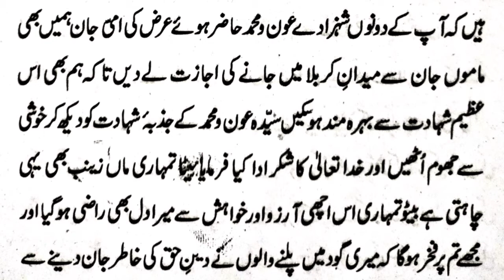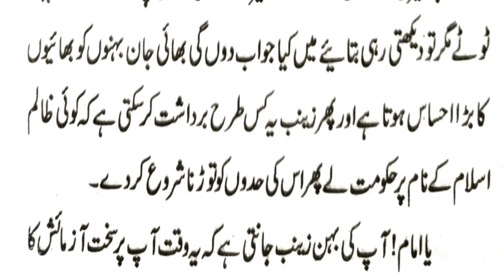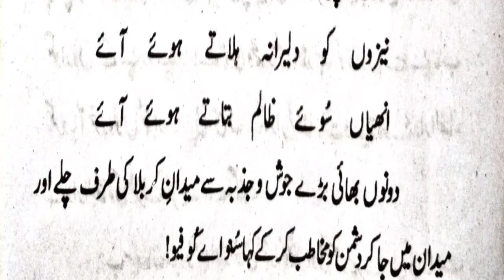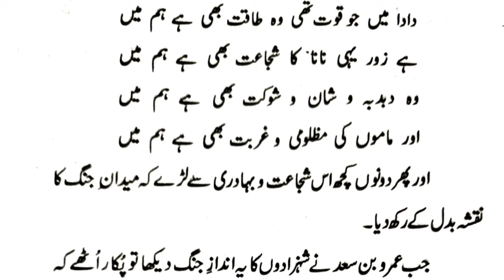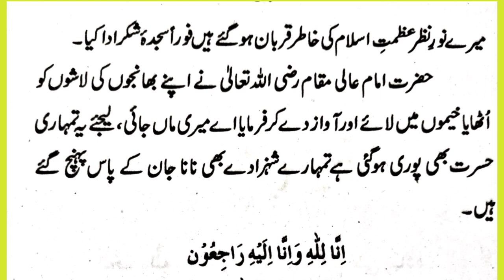شہادت عون و محمد 2021 The martyrdom of Aoun and Muhammad Sahadat Aoun Muhammad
حضرت بی بی زینب رضی اللہ تعالی عنہا جو حضرت امام عالی مقام امام حسین کے مشورہ ہیں ان کے دو بچے جو حضرت جعفر طیار کے پوتے ہیں حضرت عبداللہ کے بیٹے ہیں عون و محمد جنہوں نےاپنی والدہ سے کہا کیا میں جان ہمیں بھی ماموں جان سے اجازت لے کر دیں کہ ہم بھی کربلا کے میدان میں جا کے جام شہادت نوش کریں بچوں کی ماں خوش ہوئی اور جا کے حضرت امام حسین سے اجازت لی کہ بھائی جان مجھے اجازت دے کہ میرے بچے پی نانا کے دین پر قربان ہو جائے

Hazrat Bibi Zainab (RA) who is the advice of Hazrat Imam Aali Maqam Imam Hussain, her two children who are grandsons of Hazrat Jafar Tayyar are the sons of Hazrat Abdullah Aun and Muhammad who said to their mother, Please allow us to go to the field of Karbala and drink the cup of martyrdom. The mother of the children was happy and asked Imam Hussain to allow me to sacrifice my child for the religion of my grandfather.